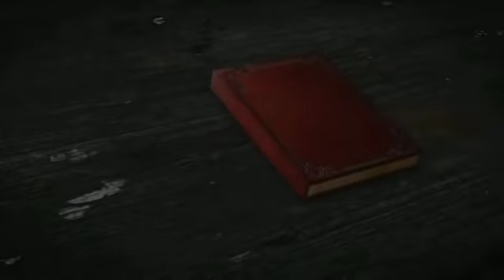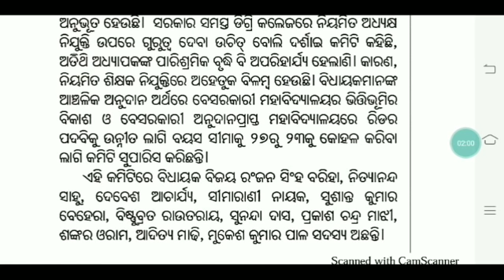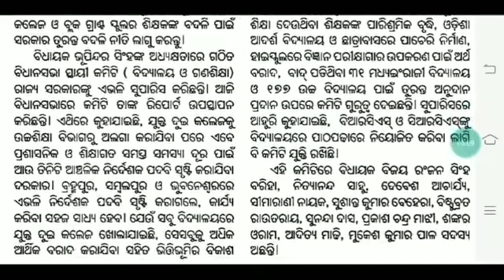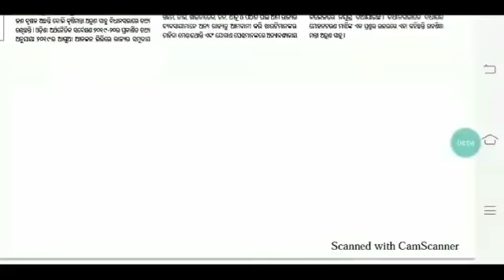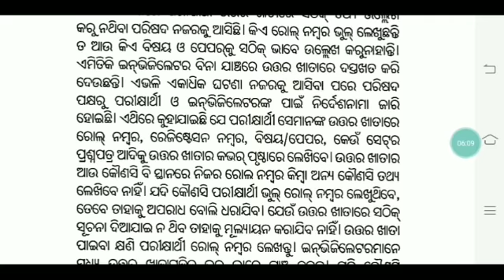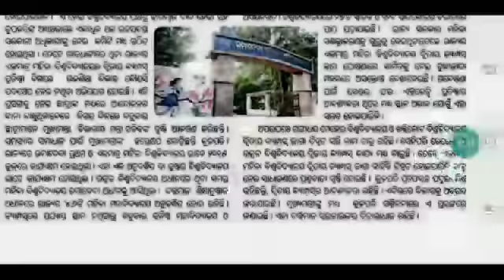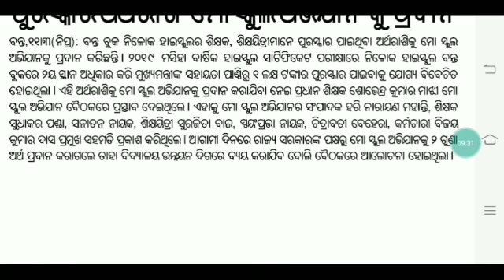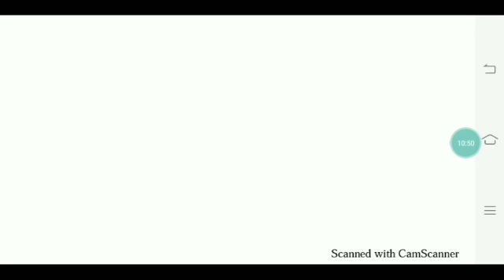କନିଷ୍ଠ ଶିକ୍ଷକ/ଠିକା ଶିକ୍ଷକ ପଦବୀ ଖାଲି ଆଲୋଚନା ବିଧାନସଭାରେ।।ବ୍ଲକ ଗ୍ରାଣ୍ଟ ଶିକ୍ଷକଙ୍କ ବଦଳି।। 🙏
For coaching assistance contact 👇👇

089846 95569(take admission after proper enquiry and if satisfied with all facilities)